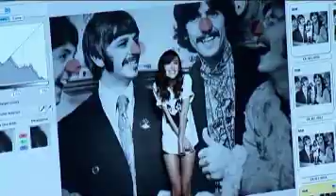Comic Relief Tshirts Photoshoot with Keira Knightley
Comic Relief photoshoot featuring Keira